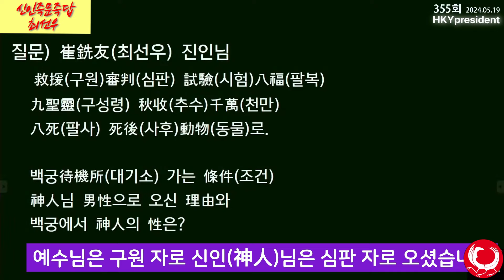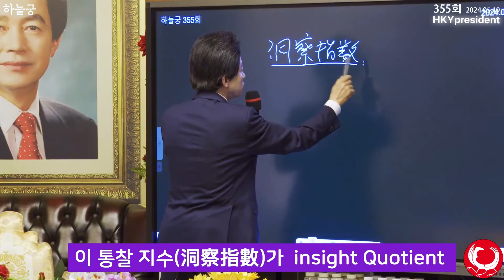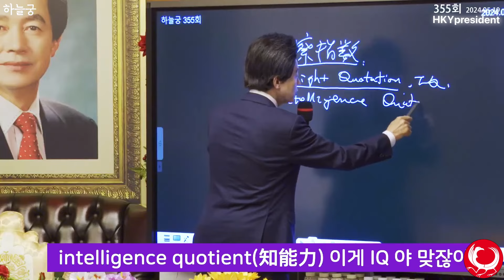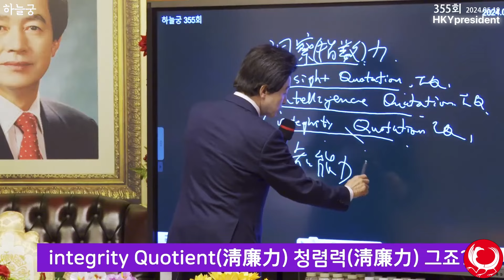최선우진인 355 중요한 질문 Huh Kyung Young